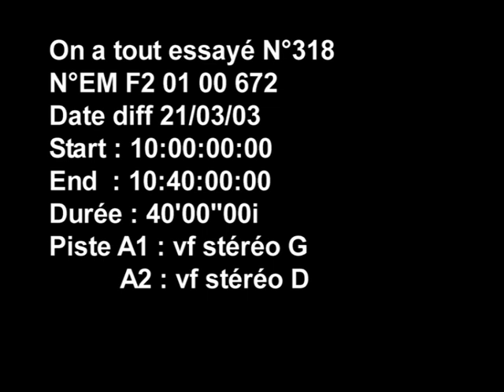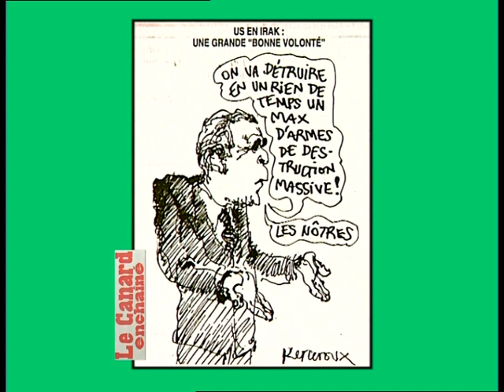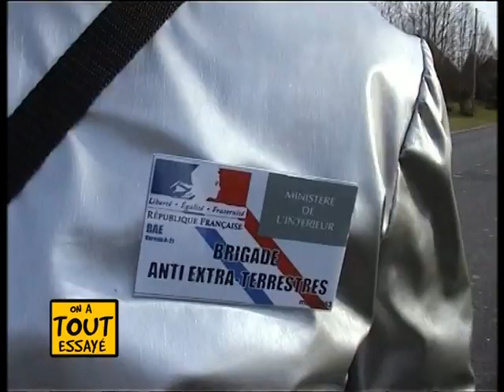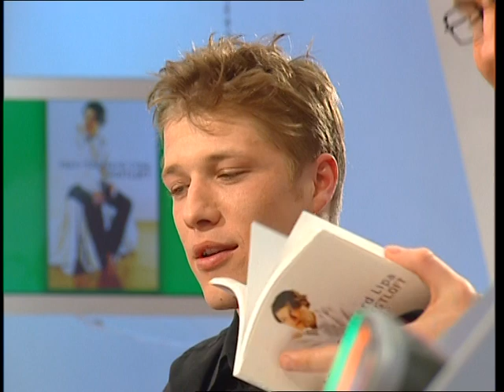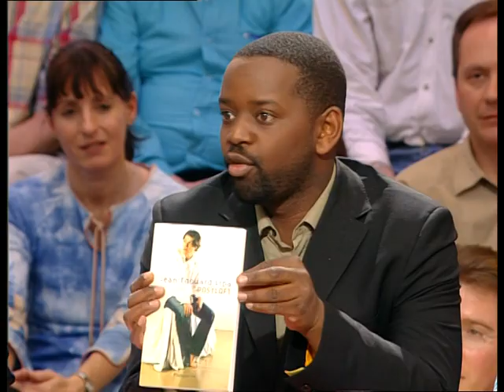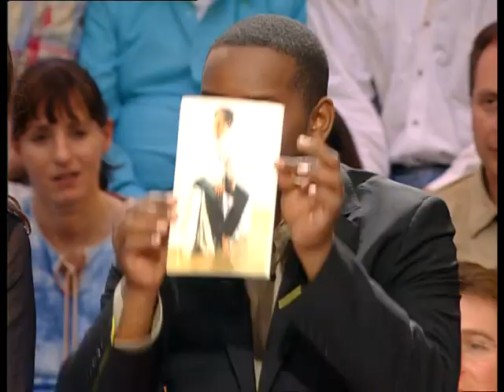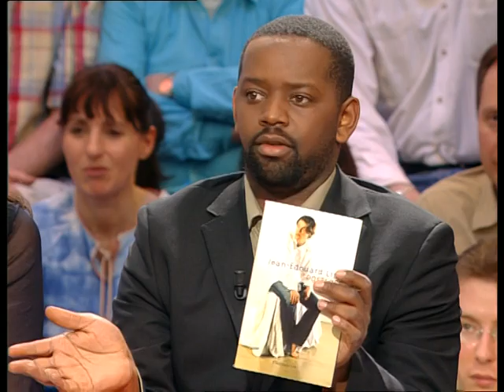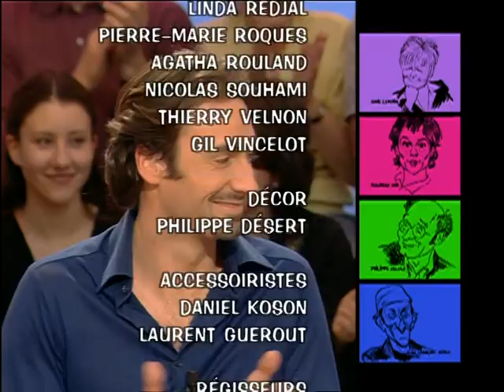Thomas Levet, La chasse aux extraterrestres - On a tout essayé - 21/03/2003